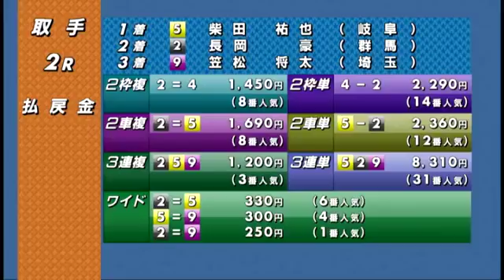取手競輪スポーツニッポン杯初日全レースダイジェスト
椎木尾拓哉
吉澤　純平
大槻　寛徳
松浦　悠士
牛山　貴広
金成　和幸